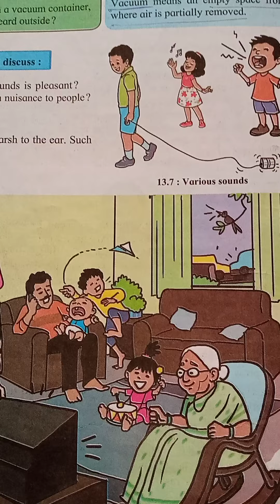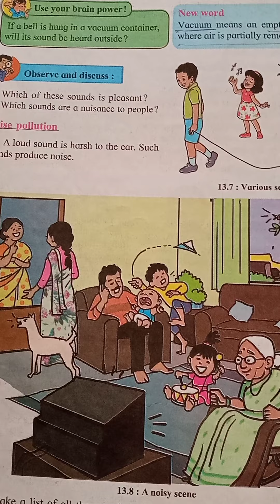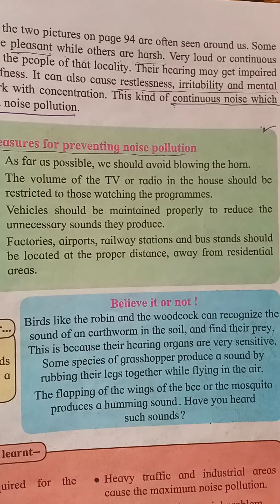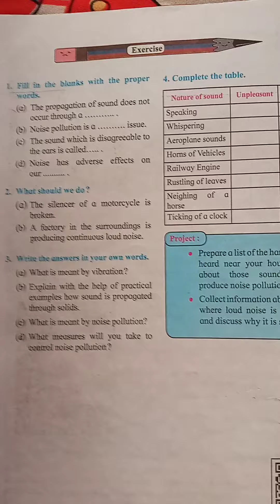std6th sound Noise pollution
shailesh shikhare